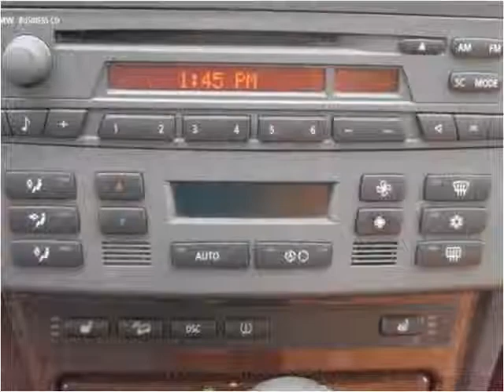2004 BMW X3 available from Route 66 Motors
This 2004 BMW X3 is available from Route 66 Motors.